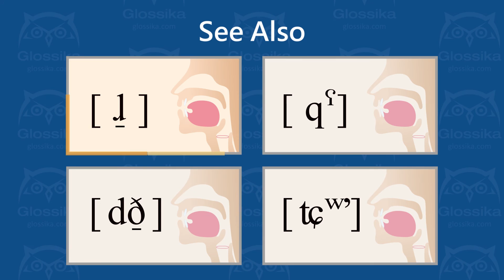[ ɽ͡r̥ ] unvoiced subapical retroflex trill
How to pronounce ɽ͡r̥